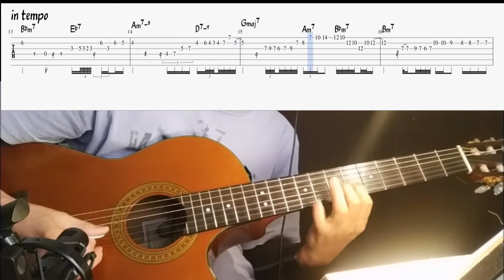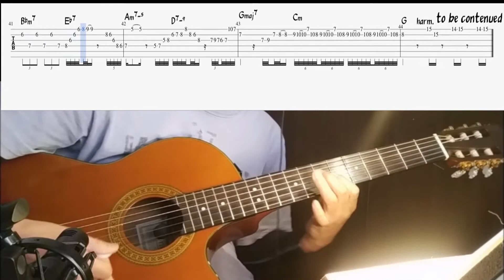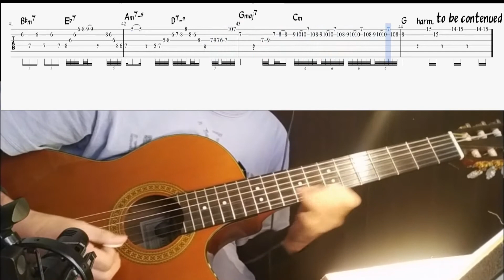nuages transcription of Sebastien Giniaux's play with TAB&PDF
i really appreciate him and Sven Jungbeck channel who presented  backing track.
my TAB is by musescore

Guitar is Yamaha CGX 171(cheep but reasonable for me)
My play is so slow and poor, also TAB is not so correct ,sorry!
that will make me happy!